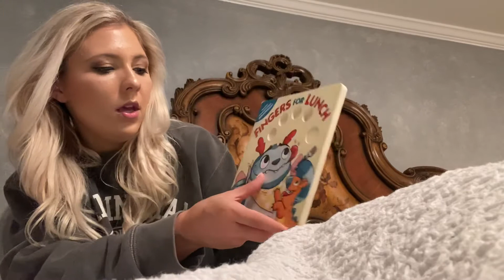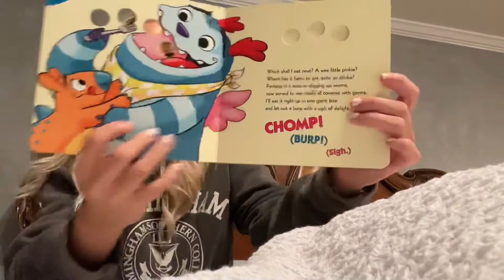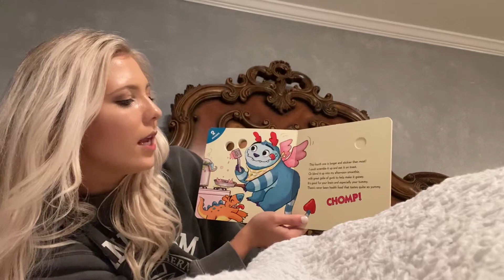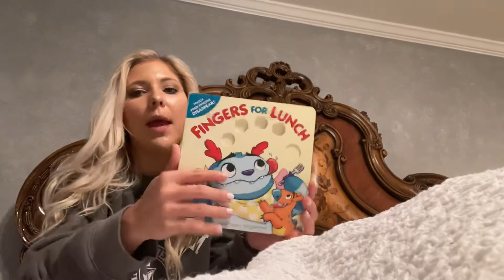Fingers For Lunch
Brandt Lewis Cori Doerrfeld

Chloe’ Moseley